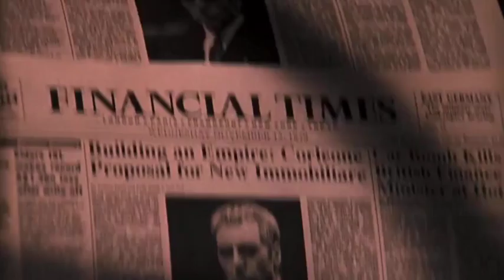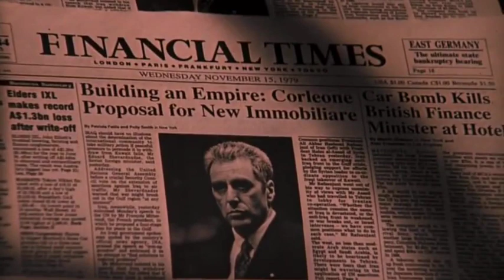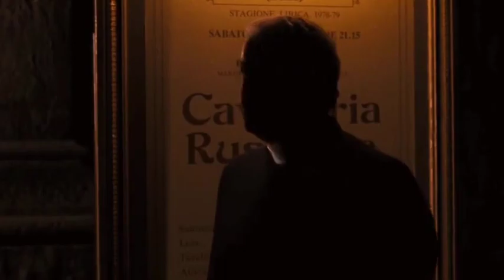Evolution Of Robert De Niro (1943-2023) From "Greetings" To "Ferrari"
Robert De Niro, born on August 17, 1943, in New York City, is one of the most iconic actors in the history of cinema. Over his career spanning several decades, De Niro has showcased incredible versatility and delivered memorable performances in a wide range of roles. Let's explore the evolution of Robert De Niro and his contributions to the film industry.

Chapter
00:00 intro
00:40 Early Career and Breakthrough (1960s-1970s
01:42 Method Acting and Character Transformations (1980s)
02:29 Versatility and Commercial Success (1990s-2000s)
03:17 Later Career and Legacy (2010s-present)
04:44 Marriages and Relationships:
05:22 Children
05:46 Philanthropy and Political Involvement
06:12 Business Ventures
06:34 Legal Issues
07:23 Acting Prowess and Versatility
07:56 Collaboration with Martin Scorsese
08:35 Method Acting and Physical Transformations
09:09 Memorable Characters and Iconic Lines
09:41 Influence on Future Generations
10:44 The Godfather Part II" (1974)
11:03 Taxi Driver" (1976)
11:24 Raging Bull" (1980)
11:46 Goodfellas" (1990)
12:05 Heat" (1995)
12:17 Casino" (1995)
12:37 The Deer Hunter" (1978)
12:55 Once Upon a Time in America" (1984)
13:15 The Untouchables" (1987)
13:34 Silver Linings Playbook" (2012)
14:03 outro

Here is a list of some notable movies, television shows, web series, and interviews featuring Robert De Niro.

Movies:
1. Mean Streets (1973)
2. The Godfather Part II (1974)
3. Taxi Driver (1976)
4. Raging Bull (1980)
5. The King of Comedy (1983)
6. Goodfellas (1990)
7. Cape Fear (1991)
8. Casino (1995)
9. Heat (1995)
10. Analyze This (1999)
11. Meet the Parents (2000)
12. The Score (2001)
13. Silver Linings Playbook (2012)
14. The Irishman (2019)
15. Joker (2019)

Television Shows:
1. The Godfather Saga (1977)
2. Saturday Night Live (Various episodes)
3. The Young Indiana Jones Chronicles (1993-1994)
4. The Wizard of Lies (2017)
5. Godfather of Harlem (2019-present)
6. TriBeCa (2022-present)

Web Series:
1. The Adventures of Rocky & Bullwinkle (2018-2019)
2. The Comeback Trail (2020)

Interviews:
1. Inside the Actors Studio with Robert De Niro (1998)
2. The Late Show with David Letterman (Multiple appearances)
3. The Tonight Show Starring Jimmy Fallon (Multiple appearances)
4. The Graham Norton Show (Multiple appearances)
5. The Howard Stern Show (Multiple appearances)